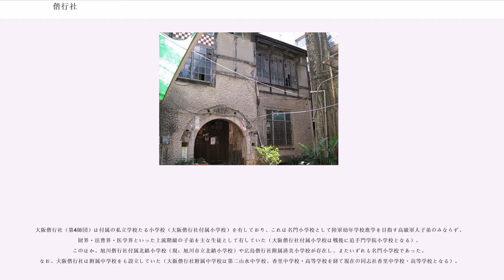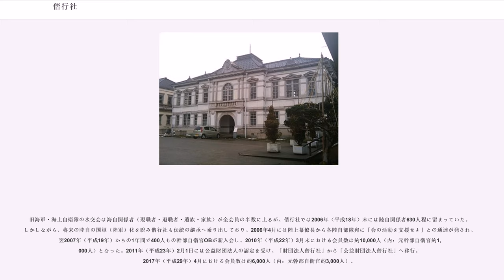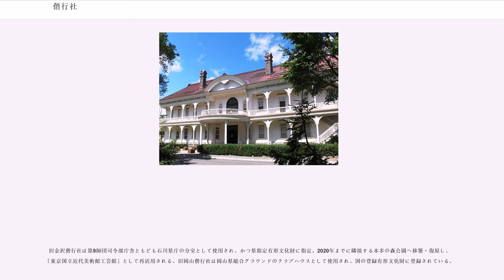偕行社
公益財団法人偕行社（かいこうしゃ）は、日本の公益財団法人。大日本帝国陸軍の元将校・士官候補生・将校生徒・軍属高等官および、陸上自衛隊と航空自衛隊の元幹部の親睦組織。

前身は、戦前に帝国陸軍の将校准士官の親睦・互助・学術研究組織として設立された同名の「偕行社」（旧偕行社）で、戦後は旧陸軍の元将校・士官候補生（主に本科たる陸軍士官学校生徒と陸軍航空士官学校生徒）・将校生徒（主に陸軍予科士官学校生徒や陸軍幼年学校生徒）・軍属高等官（将校待遇の陸軍軍属たる文官）および、陸上自衛隊と航空自衛隊の元幹部自衛官といったOB・OGの親睦・互助・学術研究組織として、会名をそのままに「偕行社」として運用されている。

元々が旧陸軍の組織であったため、戦後も正会員は上述の陸軍出身者に限られていたが会員の高齢化が進み、1992年（平成4年）に18,715人を数えた会員も物故による退会者が毎年500名を数える状況になり、2001年（平成13年）の評議会において規則が改定され、主として陸自の元幹部自衛官であった者の正会員資格が認められるようになった。

会名の「偕行」とは詩経の秦風、「無衣」にある、「王于興師　修我甲兵　与子偕行」（訳：「帝王が軍を発したならば、わたしはわたしの鎧と武器をととのえて、あなたと偕に戦いに行こう」）に由来し、「共に行こう・共に軍に加わろう」の意。機関紙『偕行』や、戦史資料集、詔勅集など幾つかの書籍を発行している。

2011年（平成23年）2月1日に公益財団法人に認定されたことに伴い、「英霊に敬意を。日本に誇りを。」を組織の理念とした。偕行社の果たす役割として、戦没者・自衛隊殉職者等の慰霊・顕彰、日本の安全保障問題に関する提言、自衛隊に対する協力を挙げている。

帝国陸軍の創建まもない1877年（明治10年）2月15日、陸軍将校の集会所・社交場（将校倶楽部）や一種の迎賓館として東京府九段に集会所（九段偕行社/東京偕行社）が設立されたことに始まり、以降各地の師団司令部所在地に偕行社が設立された。偕行社は財団法人として、現役・予備役を問わず陸軍将校准士官ら会員同士の親睦、学術（世界戦史/軍事史・戦術・戦略・兵器等）研究や論文発表とそれらを掲載した「偕行社記事」の刊行、陸軍軍人の英霊奉賛と、戦争・事変・事件犠牲者の救済を主な活動としていた。運営は会員である陸軍将校の会費によってなされた。

また、偕行社は一種の企業としても一大組織であり、各地の偕行社では将校准士官および見習士官を対象とする軍服を筆頭とする各種軍装品（軍服（冬衣袴・夏衣袴・防暑衣袴・外套・マント・正衣袴ほか）、軍帽・略帽・正帽、手套・シャツ・パンツ・袴下・襟布・袖布・カフリンクス、軍靴（長靴・短靴・半靴・編上靴）、脚絆・革脚絆、軍刀・指揮刀・刀帯、拳銃・拳銃嚢・双眼鏡から、陸軍記念日や陸軍特別大演習といった行事記念品など）の製作・販売、および陸軍将校や関係者用の喫茶店・旅館（各地の偕行社に付属）、学校の経営なども広く手がけていた。

偕行社製の被服には「Kaikosha」「偕行社」「陸軍偕行社軍需部」「九段偕行社」「大阪偕行社酒保部」の文字に「桜」や「五芒星」などが描かれたタグが付され、基本であったテイラー・メイドの仕立て品のみならず、太平洋戦争（大東亜戦争）期には広く流通した既製服（通称「吊るし」）も販売され、多くの陸軍将校准士官が偕行社製の軍装品を利用した。

大阪偕行社（第4師団）は付属の私立学校たる小学校（大阪偕行社付属小学校）を有しており、これは名門小学校として陸軍幼年学校進学を目指す高級軍人子弟のみならず、財界・法曹界・医学界といった上流階級の子弟を主な生徒として有していた（大阪偕行社付属小学校は戦後に追手門学院小学校となる）。このほか、旭川偕行社付属北鎮小学校（現：旭川市立北鎮小学校）や広島偕行社附属済美小学校が存在し、またいずれも名門小学校であった。なお、大阪偕行社は附属中学校をも設立していた（大阪偕行社附属中学校は第二山水中学校、香里中学校・高等学校を経て現在の同志社香里中学校・高等学校となる）。

第二次世界大戦敗戦により偕行社は一時解散したが、1951年（昭和26年）頃から有志が集まり帝国陸軍の伝統を継ぐものとして翌1952年（昭和27年）に「偕行会」として復活、1957年（昭和32年）12月28日に名称をかつての「偕行社」に戻し財団法人化された（「財団法人偕行...